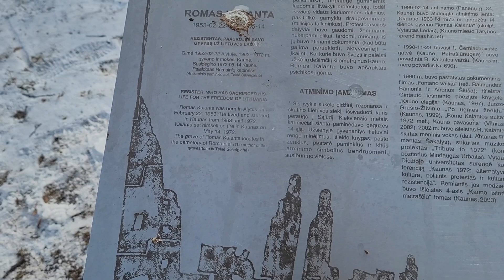Trip to Kaunas, Part 2 (filmed with a telephone)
This is the rest of my video from my time in Kaunas, this time filmed using a telephone instead of a camera.

This is part of a larger trip I made through the Baltic states. The videos I made as part of this trip are: